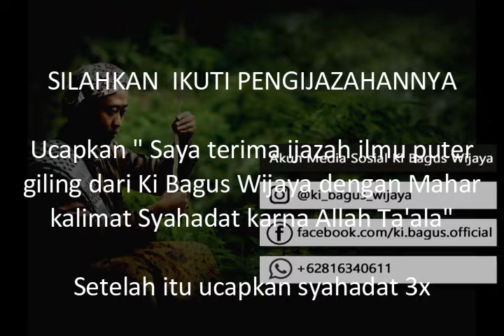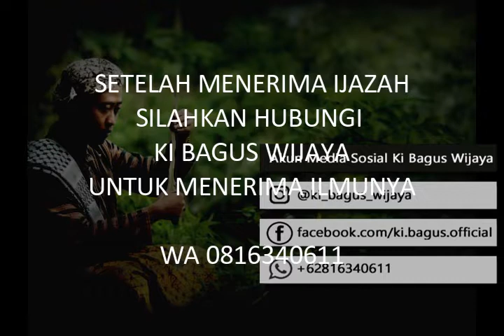Ijazah Ilmu Puter Giling Untuk Mengembalikan Cinta Seseorang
Berikut ini adalah ijazah ilmu puter giling yang digunakan untuk mengembalikan perasaan cinta seseorang. Baik suami istri, mantan kekasih ataupun menagih hutang.